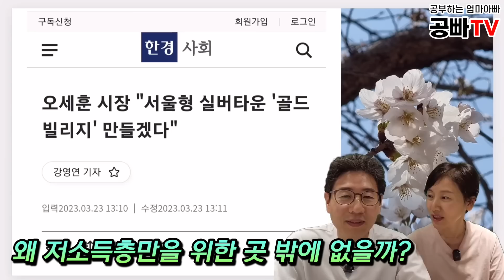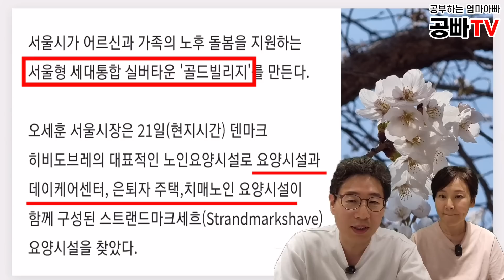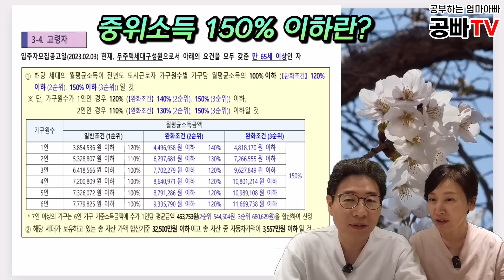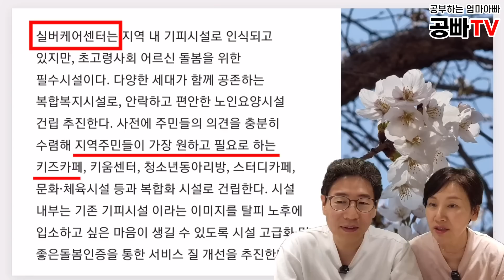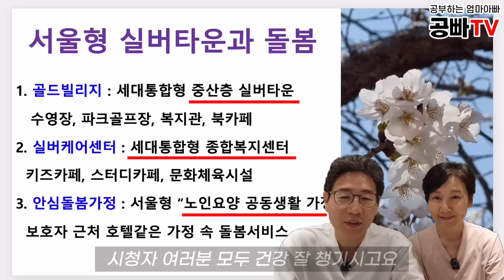중산층을 위한 공공실버타운 "골드빌리지"가 서울에 생깁니다! / 공빠TV 실버타운 뉴스!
오늘도 함께하시는 공친 여러분 반갑습니다 ^^

오늘은 기쁜 소식을 전해드립니다.
서울시가 "골드빌리지"(중산층을 위한 공공실버타운)를  계획중입니다.
그동안 어려운 어르신을 위한 "고령자복지주택"(알뜰실버타운)밖에는 없었는데요,
드디어 서울시가 중산층 어르신을 위해서도 여러모로 신경을 쓰기 시작하네요.
자세한 내용을 영상에서 확인해주세요~

저희 공빠TV의 신간도서 "실버타운 올가이드" 인터넷 구매방법입니다.
4. 쿠팡 네이버 지마켓에서 “실버타운 올가이드” 로 검색하시고 구입할수 있습니다.
감사합니다.

공부하는 50대 엄마아빠, 공빠의 채널입니다.
노후에 어디에서, 어떻게 행복하게 살까? 를 공부 하고 있습니다.

주요 테마

어디서 행복하게 살까?

1. 실버타운 : 건강은 건강할 때  지키자.
2. 알뜰실버타운(고령자 복지주택) : 돈이 없어도 건강하고 행복하게 살 수 있다.
3. 꿈의 실버하우스 : 나의 경제력에 맞으면서, 건강에 도움이 되고, 여가활동을 잘 할 수 있는 노후의 집

어떻게 행복하게 살까?

1. 건강 : 과로와 스트레스를 예방하고 근육을 튼튼하게 한다.
2. 재테크 : 노후에는 몸을 써서 돈을 벌려고 하지 말고, 있는 돈을 투자하여 돈이 돈을 벌도록 한다.
3. 인간관계 : 돈 많고, 건강해도, 가장 가까운 부부사이, 자녀들과의 사이가 좋지 않으면 불행하다.

노후에 어디서~~~ 어떻게~~~ 행복하게 살려면...
공부를 해야 합니다.

매주 월요일, 화요일, 목요일, 토요일
정기적으로 업로드 할 예정입니다~